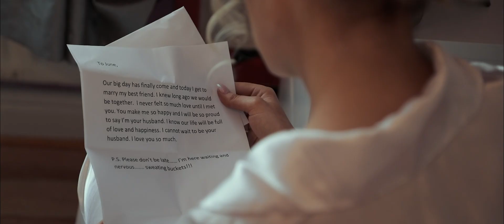Trim Castle Hotel - Cinematic Highlight Film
From Award Winning Irish Wedding Cinematographer - W.C.R. Media - Wedding Films